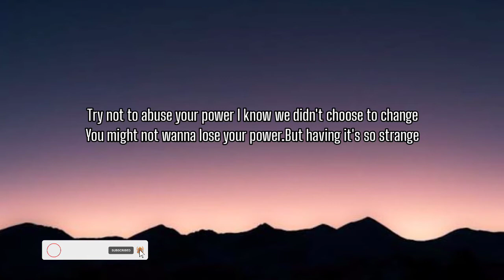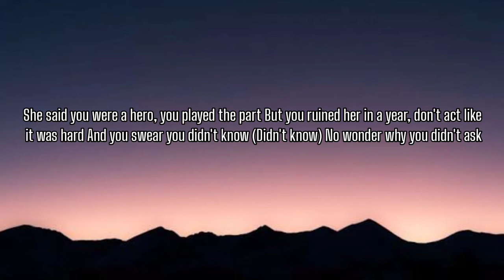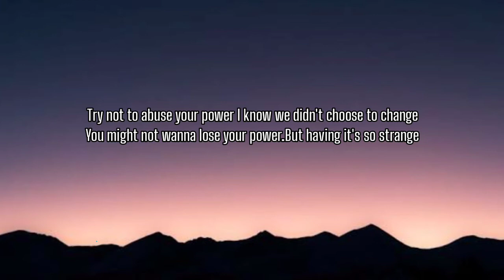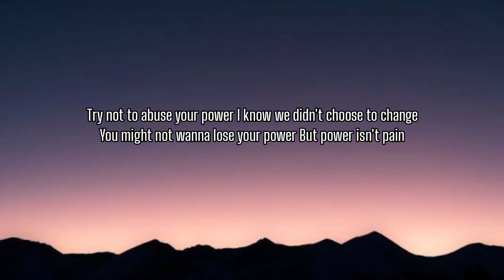BILLIE EILISH - YOUR POWER ( LYRICS)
Your Power"

But having it's so strange

She said you were a hero, you played the part
But you ruined her in a year, don't act like it was hard
She was sleeping in your clothes (In your clothes)

If you could take it all back, would you?

I thought that I was special, you made me feel
Like it was my fault you were the devil, lost your appeal

Will you only feel bad if it turns out, that they kill your contract?
Would you?

Hmm
Ooh, ooh, ha
La-la-la-la-la